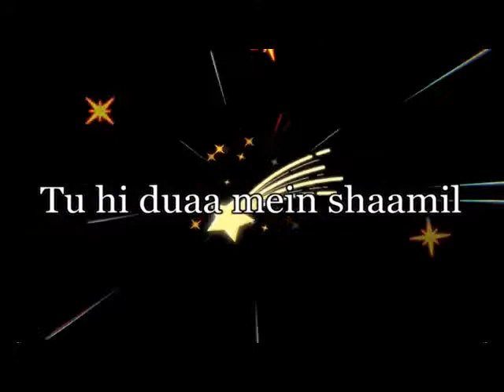Tu Safar Mera lyrics !! Romantic WhatsApp status video !! 2018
Romantic WhatsApp status video !! 2017
lyrics :-
tu Safar mera, tu hi meri manjil, tere Bina guzara ae Dil hai muskil, to Mera khuda, tu hi duaa me Shamil  tere Bina guzara ae Dil hai muskil..
latest WhatsApp status for All type of romantic , emotional, Love, couple status ..